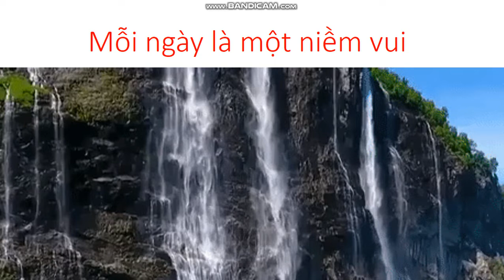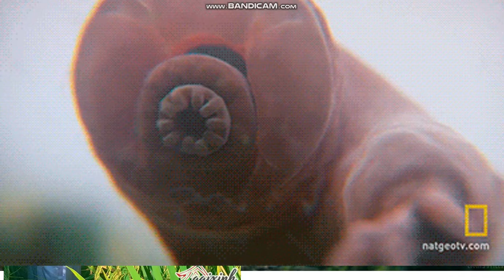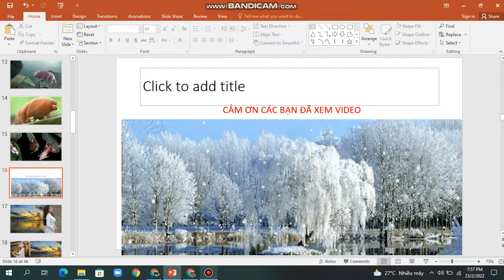Những con vật kì lạ nhất hành tinh